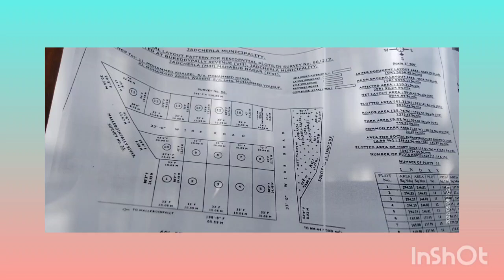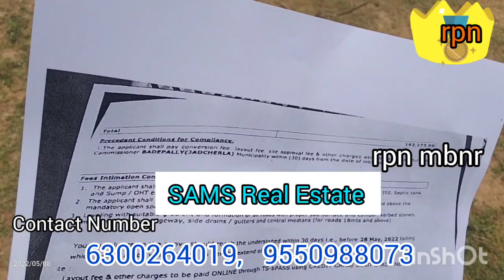REALESTATE NEWS | DTCP LAYOUT | SAMS | JADCHERLA | MAHABUBNAGAR | HYDERABAD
SAMS REALESTATE,